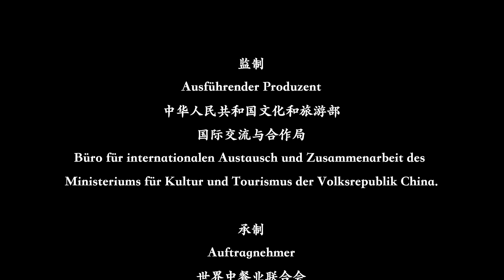Tausendlagige Rindfleischpastete千层肉饼Multi-layer Meat Pie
中国特色美食：千层肉饼
Chinese Food Specialties ：Multi-layer Meat Pie
Die traditionellen Speisen Chinas  ： Tausendlagige Rindfleischpastete